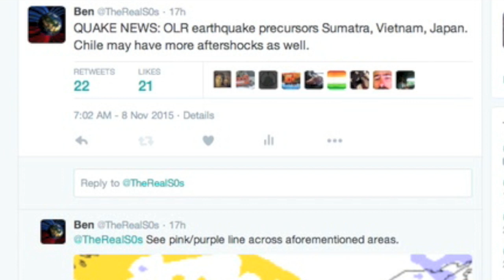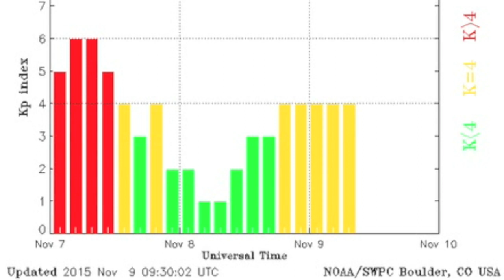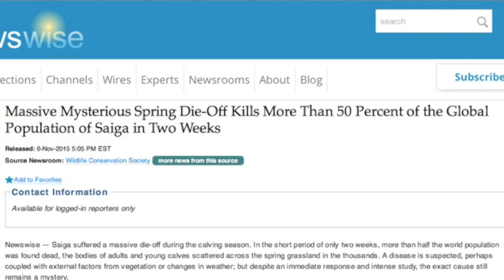Incoming Eruption Threats, Saiga Disaster | S0 News Nov. 9, 2015